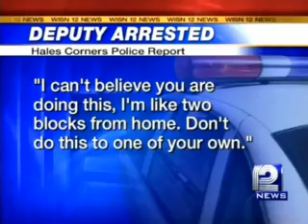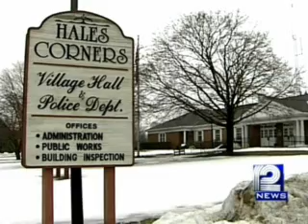Police Report Released in Deputy OWI Case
A Milwaukee County sheriff's deputy who failed a field sobriety test on St. Patrick's Day tried to use his position in the department to avoid being taken into custody, an arrest report alleges.